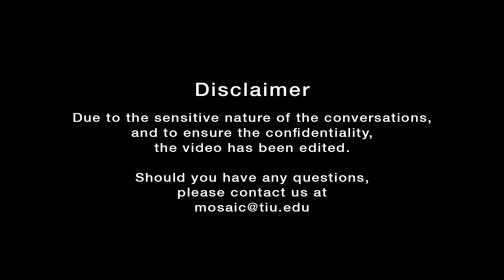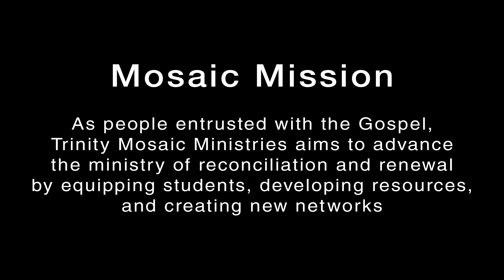Week 5 | Racialization and its Impact on Society and Church: A Church Response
Discussion Question
1. How has your church engaged the complexities of racialization?

Mosaic Gatherings | Moderator - Daniel Hartman
Pastors - Peter Hong, Luke McFadden, Alan Hernandez
September 30, 2015 | Wednesday
Meetings | Melton Hall (Waybright Center)

Jingle Punks - "Sound Off"